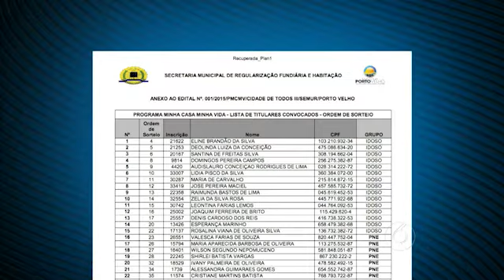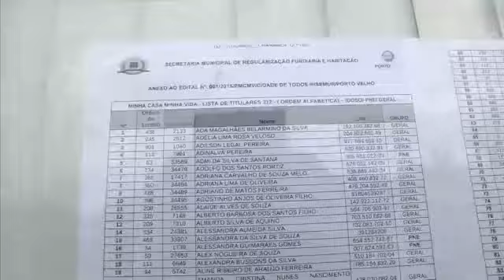Nova fase do programa Minha Casa Minha Vida deve entregar mais casas em Porto Velho